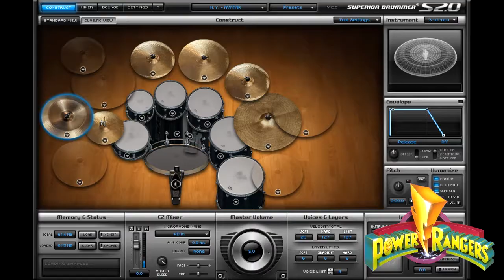Power Ranger theme (cover by Nelinho Brasil)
This is the classic power ranger theme from 1994, composed by Ron Wasserman. The song serves as the opening theme for the first three seasons of the original Power Rangers series Mighty Morphin Power Rangers.